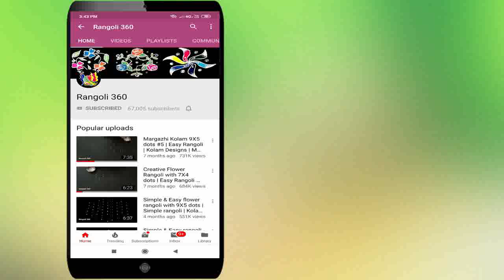Rangoli 360 Lakshmi : 9*5 dots Karthika masam Special Muggulu #63 | Karthigai muggulu | Deepam Kolam